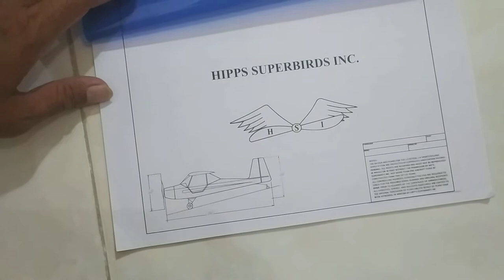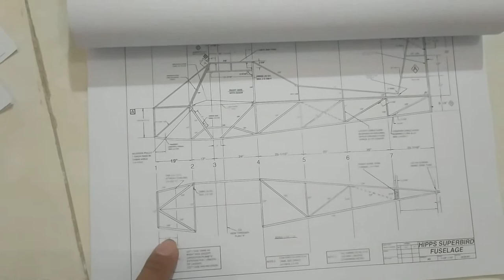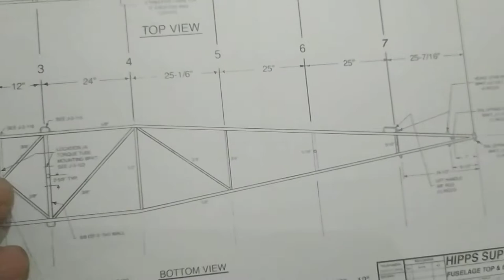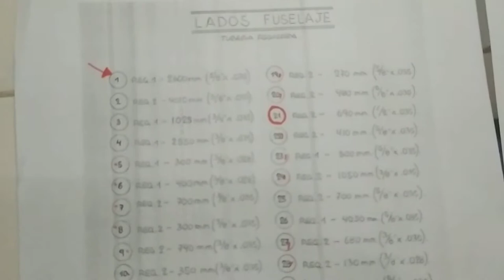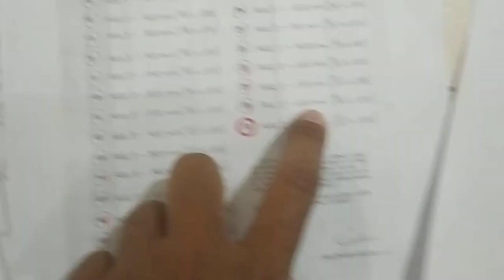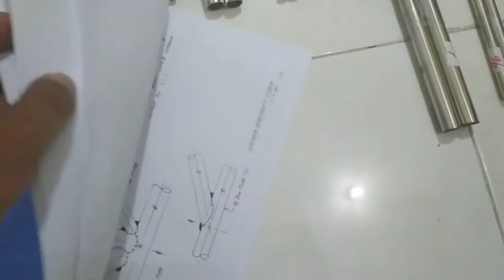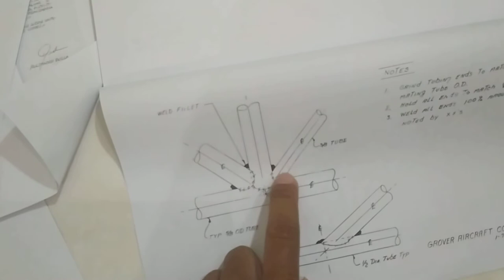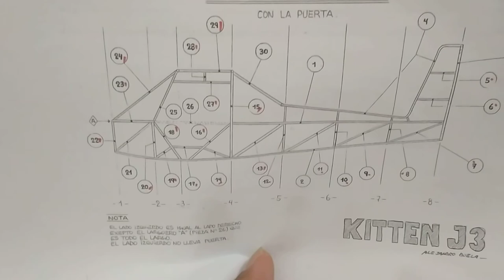Home Build ultralight under FAR 103 using SS-201 named J3-Kitten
here is an update from DEX aircraft. we will build an ultralight under FAR 103, named j3 kitten. we use SS 201 and ss 304 instead chromoly, because on our local area doesnt have chromoly.

the basic fuselage like j3 cub the most famous airplane, and will powered 2 stroke 150cc 40hp custom engine we hope trust and weight is equal